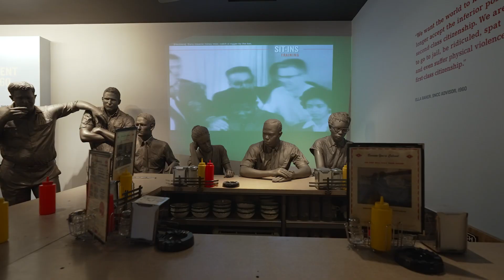Camp-to-Career Spring Break Civil Rights Pilgrimage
Camp-to-Career took their students to Little Rock where they got to see where history to place for the Civil Rights movement in person. You can find out more about the trip and its impact